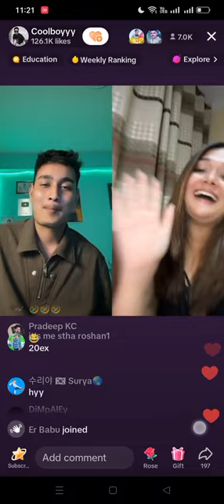Coolboyy with Cricketer Karan Kc Girlfriend || Ramailo vayo ❣️coolgang